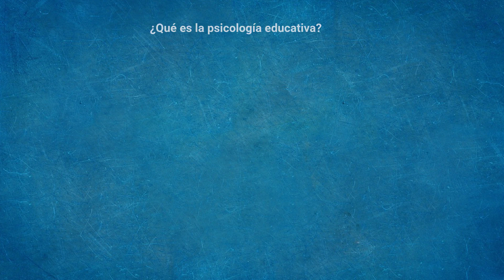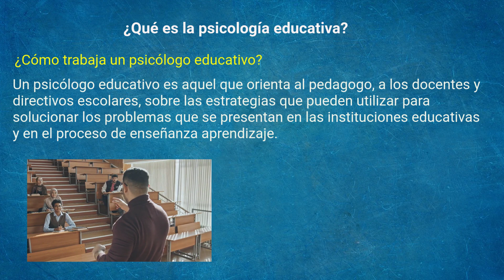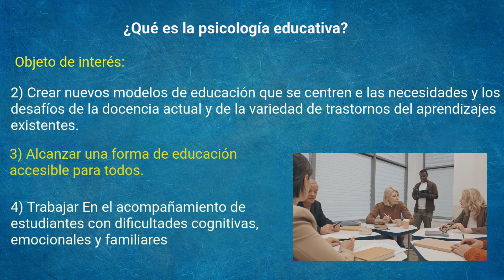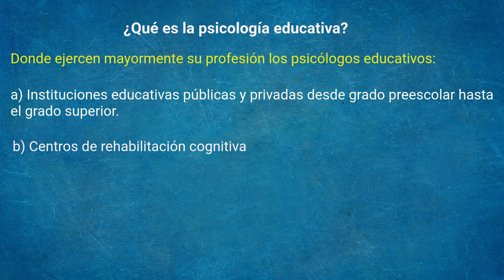que es la psicologia educativa? / psicologia educativa / psiqueacademica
Psiqueacacemica presenta ¿ Qué es la psicología educativa?  veremos las definiciones, sus campos de acción, objetivos y donde se puede ejercer.

Conectados estamos, aqui, en psiqueacademica